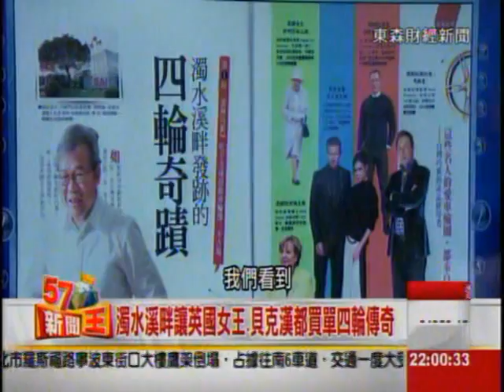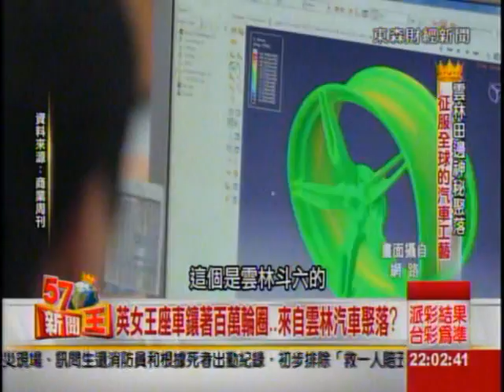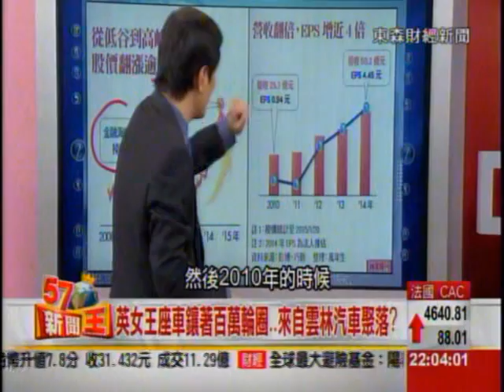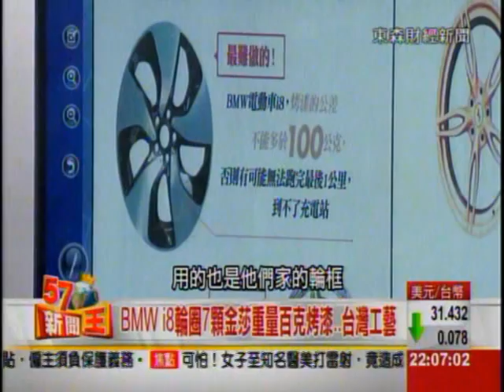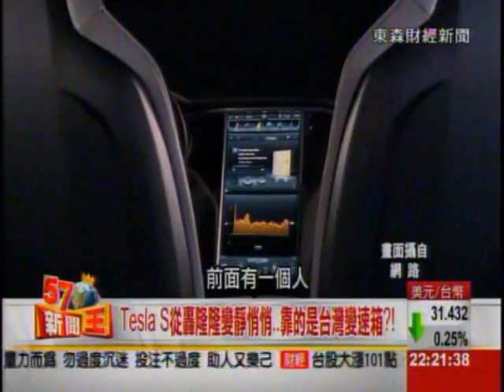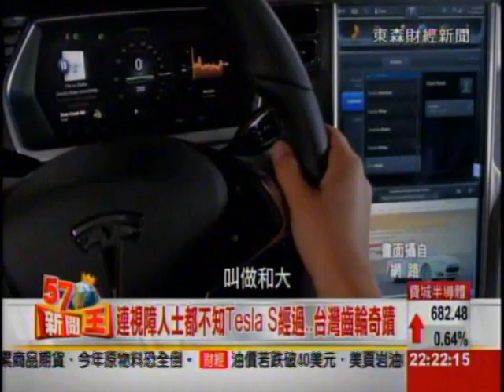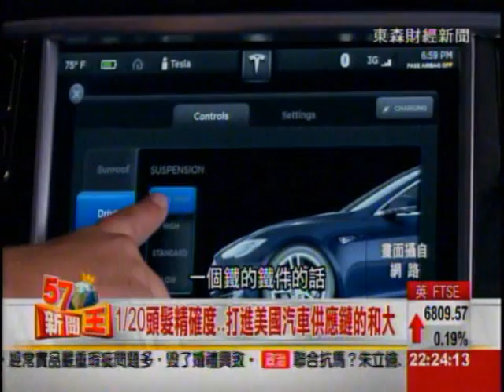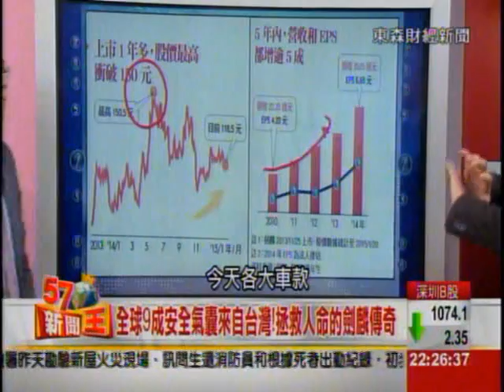2015-01-23《57新聞王》3-1